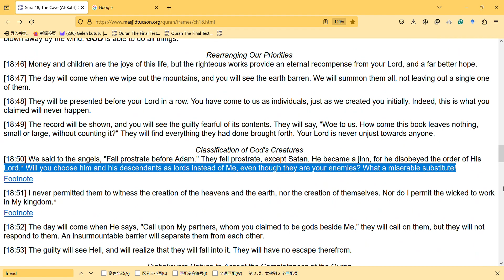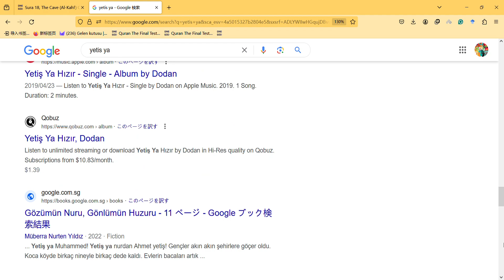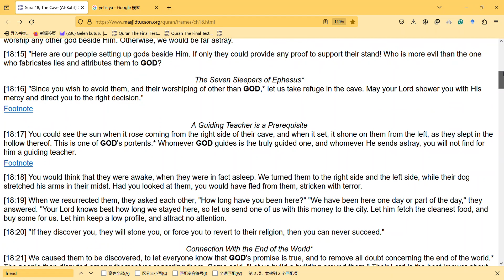Cave Surah 102 interpretation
you can register and comment quran.
also , you can ask questions.